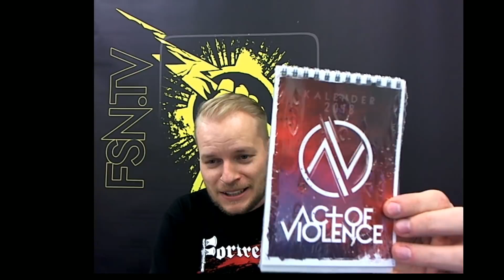FSN CD Vorstellung Act of Violence Alte Liebe rostet nicht1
Original von FSN am 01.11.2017 veröffentlicht

Besucht uns unter the-revolution.de und radio-fsn.de

 Alle Urheberrechte liegen Bei FSN - The Revolution

Nationaler Verband Oberhavel hat dieses Video zur Unterstützung wieder hochgeladen. Wir wünschen unseren Kameraden von FSN weiterhin alles gute und auch wir werden eure Videos weiter im Weltnetzt verbreiten.